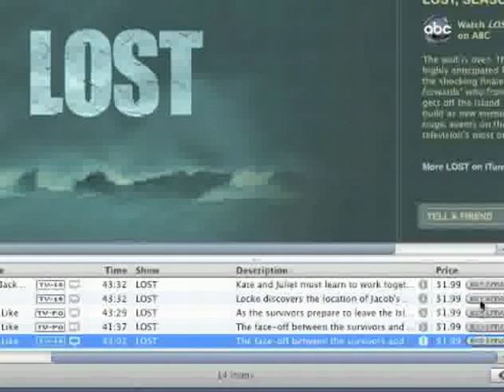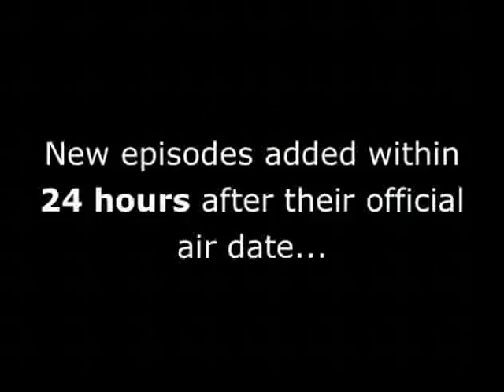House MD Season 1 Episode 14 Control